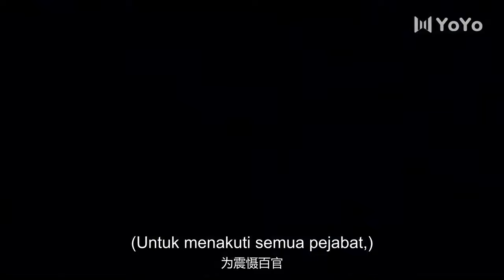【Indo Sub】Kisah cinta pertama surgawi 01| (Pemeran:Cheng Yi, Zhang Yuxi)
📺 Kisah cinta pertama surgawi
💞Genre : Kerajaan,Cinta,💞
Pemeran：💕Qi Yan - Cheng Yi💟 Cheng Ruoyu - Zhang Yuxi

Mengisahkan tentang takdir naas yang mempertemukan kembali dua saudara kembar Ruo Yun dan Qiu Zhi kala mereka terlibat dalam intrik politik setelah bertemu kaisar muda Li Yan. Alkisah, para kasim menguasai istana pada masa pemerintahan Kaisar Wen Zong di masa Dinasti Tang. Berharap untuk membebaskan bangsa dari cengkeraman mereka, Kaisar Wen Zong diam-diam berencanna membunuh kepala kasim Qiu Shi Liang, tetapi rencana mereka berakhir dengan kekalahan total. Seluruh penghuni rumah Perdana Menteri Wang Ya dijatuhi hukuman mati kecuali cucu kembarnya. Adik perempuan kemudian diadopsi oleh Biro Ziyi bernama Yu Bing Er. Bertekad untuk membalas dendam, kakak perempuan mengubah namanya menjadi Yan Zhi dan menjadi putri angkat Qiu Shi Liang. Tujuh tahun kemudian, Kaisar Li Yan naik takhta. Li Yan menggunakan Biro Ziyi untuk melawan Qiu Shi Liang. Akibatnya, kedua saudara perempuan itu bertemu lagi sebagai musuh yang tidak saling mengenali hubungan darah mereka.